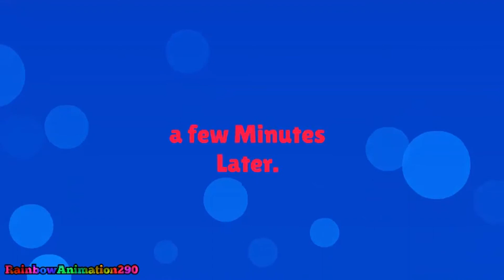Boris watches youtube without Net Neutrality.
This will happen on June 11. This is YouTube without Net Neutrality.